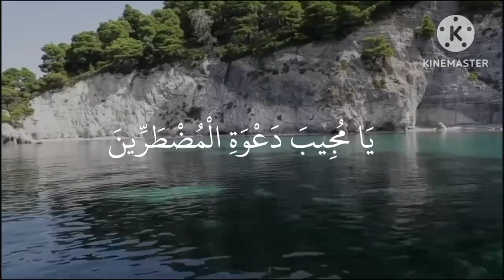Day 22 | Ramazan Daily Dua With Urdu Translation | Syed Mujtaba Alam Rizvi